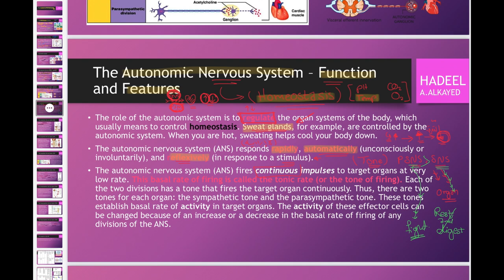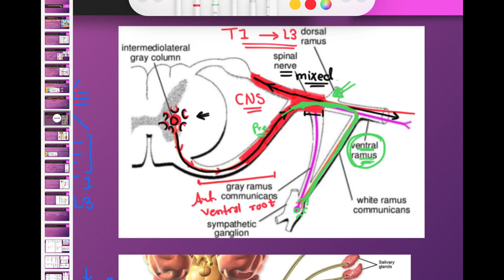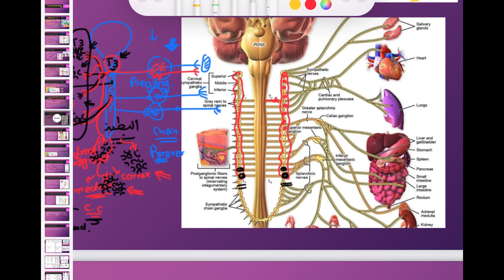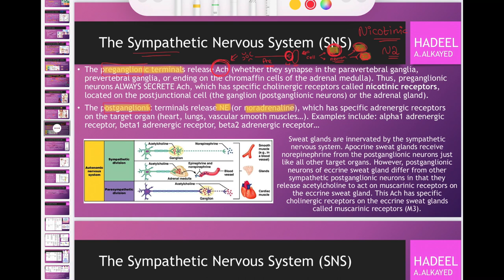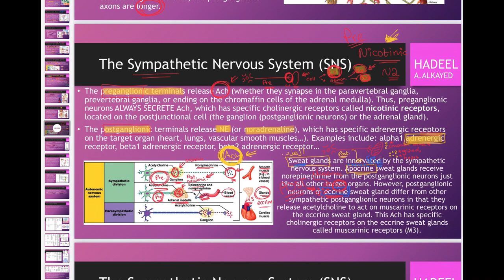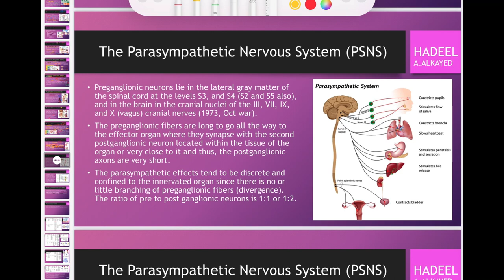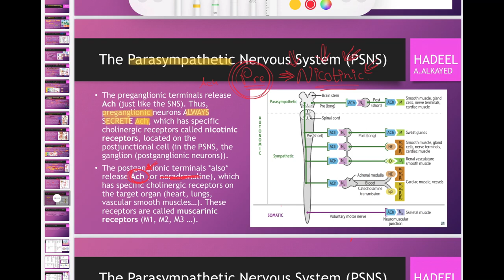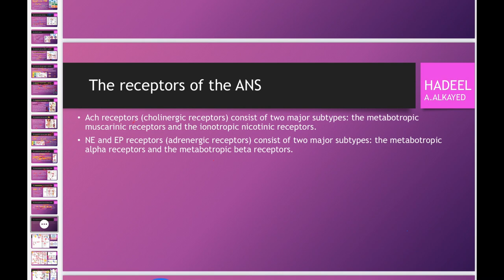The Autonomic Nervous System (ANS) - part two